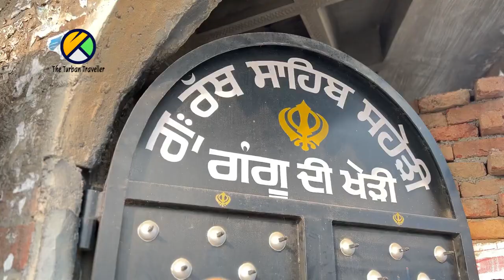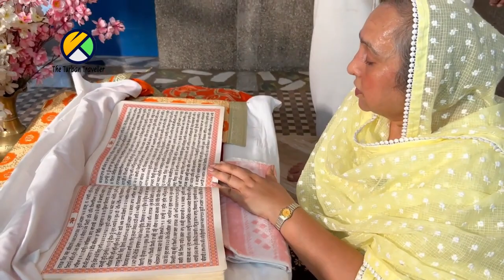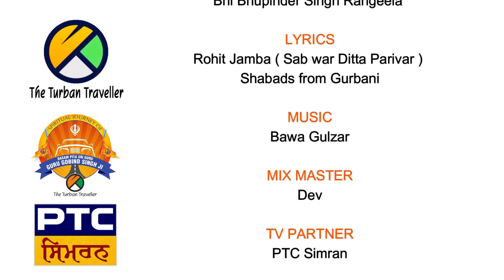EP-69 At this place Gangu chef handed over Mata Gujri Ji & her 2 Chote Sahibzade to Morinda's Kotwal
Full Episode-69 Gurudwara Rath Sahib, Seheri, Morinda Punjab || Yatra Sri Guru Gobind Singh Ji by  @TheTurbanTraveller

ANCHOR & VOICEOVER
Gursharan Kaur

CAMERAMAN
Ajay Chohan
Randeep Singh

DJI
ICMEI
HAKKO
JK TYRES
BIMBRA 4x4

SGPC Amritsar
DSGMC New Delhi